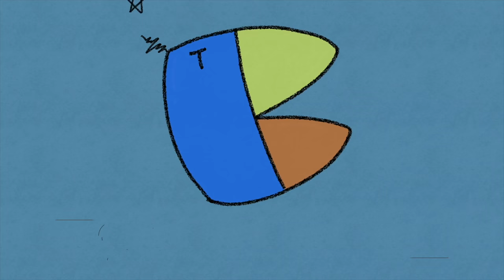❗️優里❗️ドライフラワー❗️韓国人のカバー❗️ティッシュを持って見てください❗️현재 일본차트1위❗️YUURI❗️DRY FLOWER❗️REVEIW❗️COVER❗️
ゆりさんをすまなくさせた韓国人のバンドが気になるなら？(もっと見るをクリック)
일본 1위 가수가 미안해하는 한국밴드가 궁금하다면?(더보기를 눌러주세요)

👥メンバー